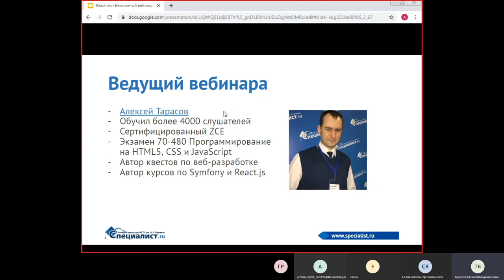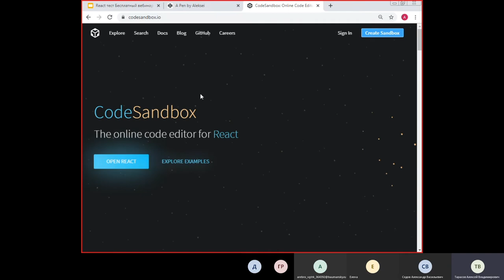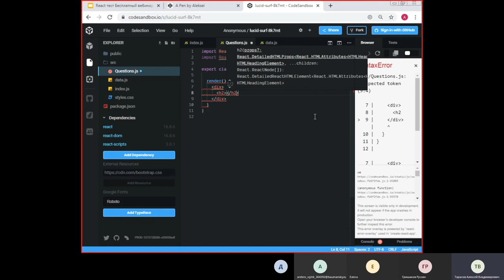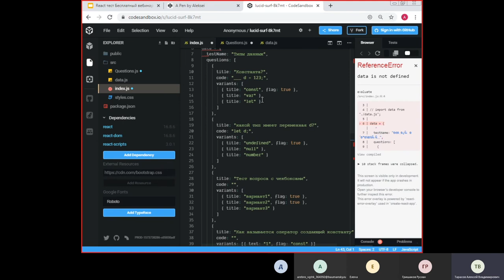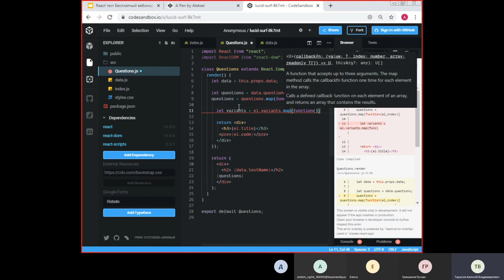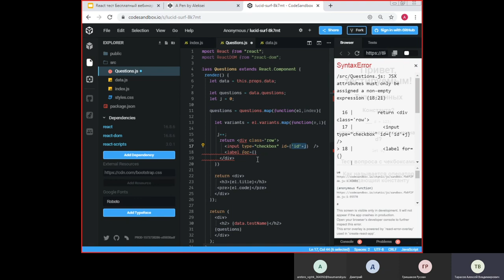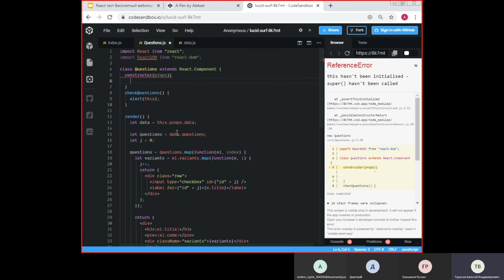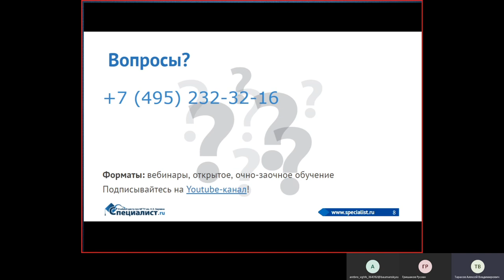Создание теста на React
На бесплатном семинаре вы узнаете, как создать простую форму на React.js, а после ее заполнения пользователем получить результаты. В качестве примера выступают тесты для проверки знаний. Такой тест выявляет, какие темы учащиеся поняли лучше или хуже.

Ведет урок по React разработчик-практик с многолетним опытом программирования, обладатель престижного международного статуса ZCE (Zend Certified Engineer) Алексей Тарасов.

Приглашаем вас на курсы по React и Javascript в учебный центр "Специалист" при МГТУ имени Баумана
- JavaScript. Уровень 3. React и JSX